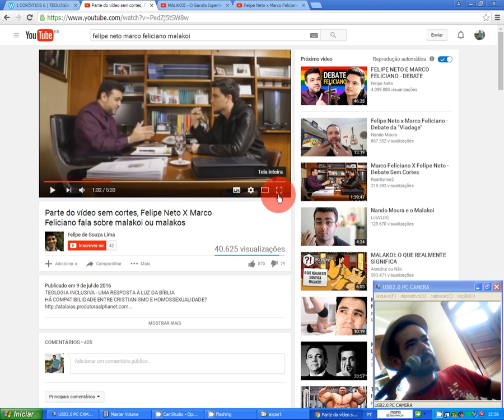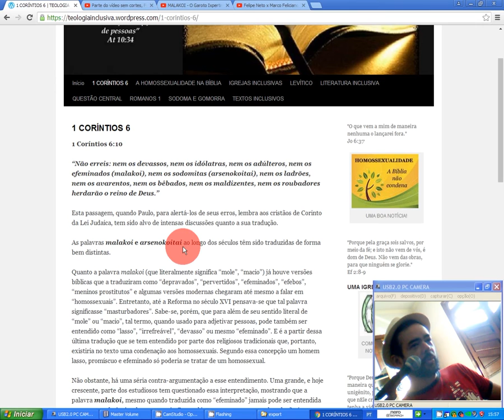Seção Vlog: Marco Feliciano x Felipe neto X Nando Moura - Malakoi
Breve comentário sobre o debate entre Marco Feliciano e Felipe Neto e o humor de Nando Moura entrando em ação.